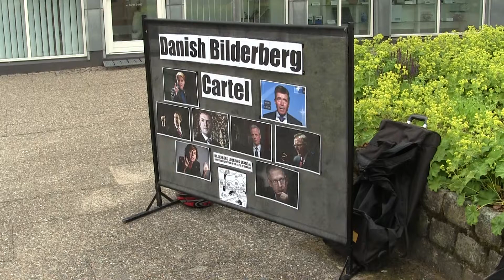Lokal Oplysningsrunde, Bilderberg - Hammel 6-6-2014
Var lige ude på en lille tur idag til Hammel og oplyse om Bilderberg, nogen kom forbi, andre kiggede på banner. :-)

Morten Wilder
Oplysning til det danske folk